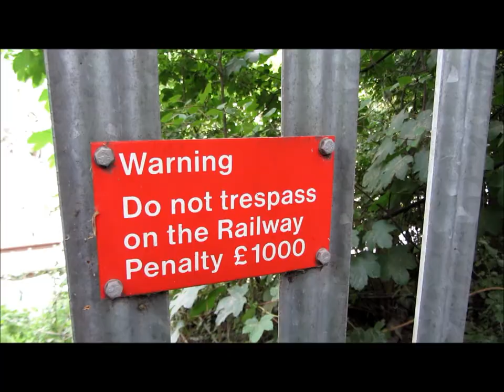Sheffield's - Graffiti - Neepsend!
Taking a look at the Graffiti in & around Neepsend, Sheffield.

Loop by bicycle from club mill road through to the ski village, down to the house & into the brewery, back onto Penistone road passing through the traveler camp to Coopers scrap yard - enjoy.

Music - Kashtro - Get Back, MVLDER - Her Shadow, Middle Child Xsesh.